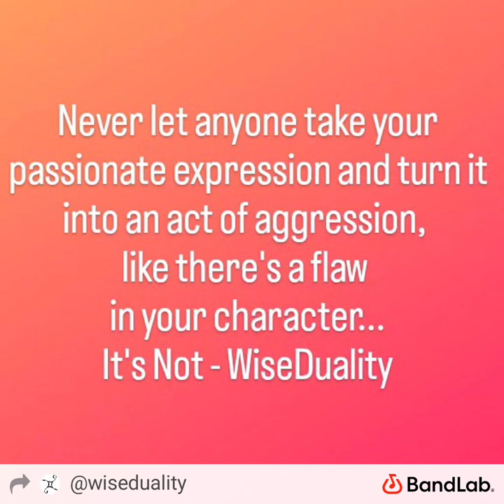University by JoBar Eliezer Qandu aka WiseDuality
iRon Yah's Son JoBar Eliezer Qandu
Check me out on
YouTube WiseDuality
BandLab @wiseduality
Music Maker Jam/Loudly WiseDuality